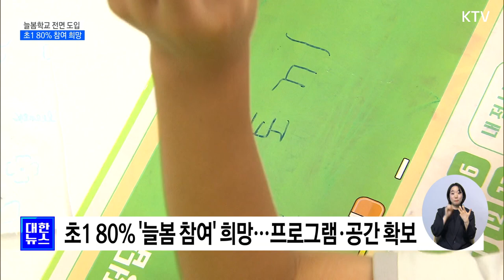2학기부터 늘봄학교 전면 도입…초1 80% 참여 희망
늘봄학교가
오는 2학기부터
전국 초등학교에서
실시되는 가운데,

초등학교 1학년생
약 80%가 참여를
희망하는 것으로
나타났는데요.

정부는
일선 교사들의
업무 부담을
줄이기 위해
늘봄 지원실장을
별도로 두고,
지원인력도
확대하기로 했습니다.